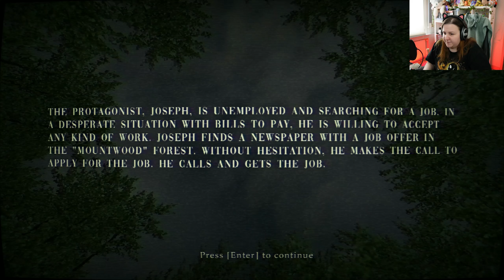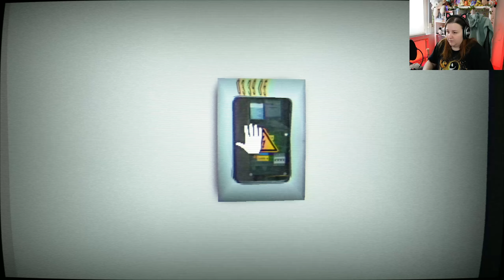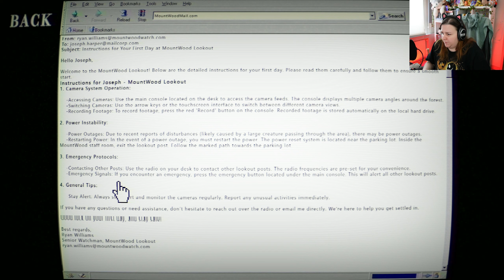Really tall Monsters are SCARY! - The Mountwood Creature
Desperate for a job, of course you take whatever shows up without questions. except this time you have to deal with a tall scary creature monster in the Mountwood forest!

game by NoxusGamesStudio